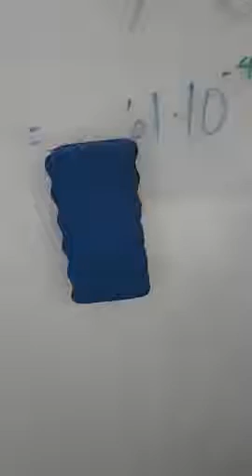Glass Whiteboard | Magnetic Glass Dry Erase Board 40x28 Inches Mobile Glass Board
NO "GHOSTING" GLASS SURFACE - 40x28 inches MAXTEK glass board comes with smooth tempered glass surface, which is perfect for dry erase marker and simple to clean off just like a new board no matter how long or how many times you used. Non-absorbent premium glass lets you write, erase and rewrite on a clean surface every time. It is easy to wipe and never stain, ghost, scratch or dent, which also means its service life is much longer than ordinary whiteboard.

MOVABLE & STAND FIRMLY: maxtek mobile glass board is equipped with 5 universal wheels and rounded base for easy moving. The reinforced base keeps the glass board stable in use and there are casters with locking brakes, so the wheels can be locked. Adhering to safety standards, it’s for and from kids or children.

HEIGHT ADJUSTABLE & USER FRIENDLY: Our glass dry erase board come with two steel flip chart hooks and transparent acrylic marker tray. You can hang presentation materials on its flip chart hooks and place dry erase markers or erasers on the marker tray.

Moreover, the height can be adjusted from 63 to 78.5 inches for individualized use. You can always get the most comfortable position for whatever occasion.

ONE STOP SHOPPING & EASY TO USE: Included 3 erase markers, 1 magnetic eraser, 2 neodymium and 1marker tray. Paper can be hung by hook or attached to glass surface by magnet which can ONLY used with neodymium magnets instead of normal magnets. Sleek& streamlined design no need to worry about pointy edges.

SAFE SHIPPING & 100% SATISFACTION GUARANTEE: All maxtek bulletin board are shipped in multi-layer reinforced padded shipping boxes for max protection.If you for any reason are not 100% satisfied with maxtek glass board, please contact us right away. Our hassle-free customer service team will work hard to resolve any issues that you have with this magnetic glass board.